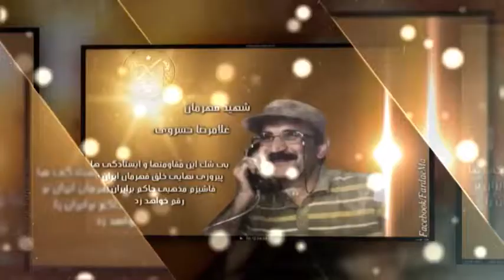مسافر _ غلامرضا خسروی ـ آندرانیک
اثري از شادروان آندرانيك آساطوريان